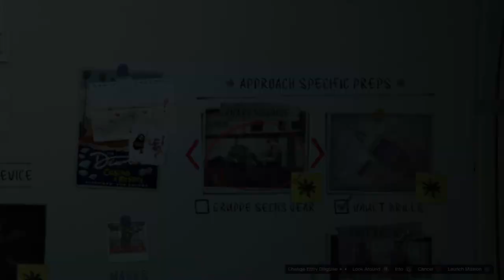Grand Theft Auto V_20210726163853